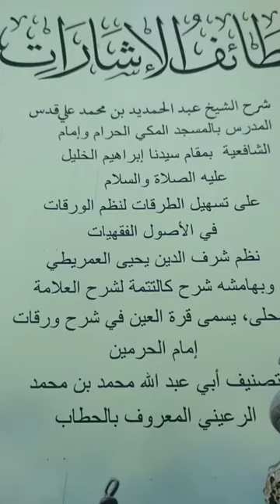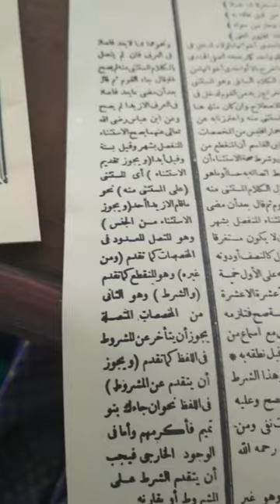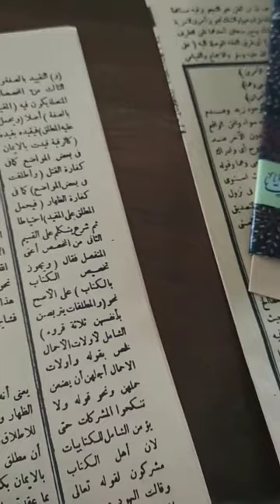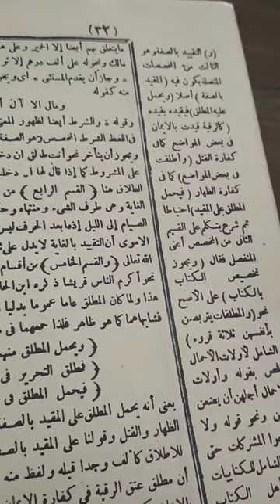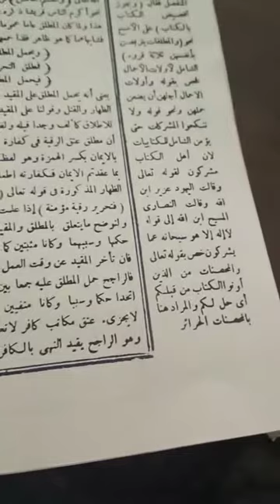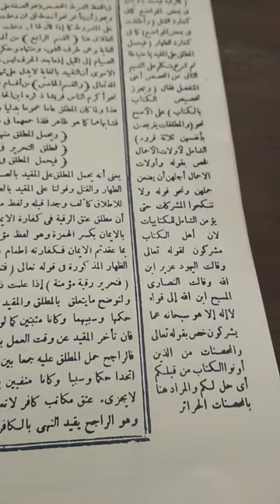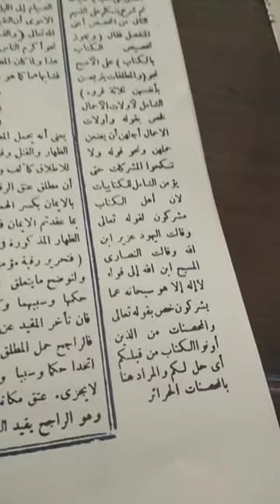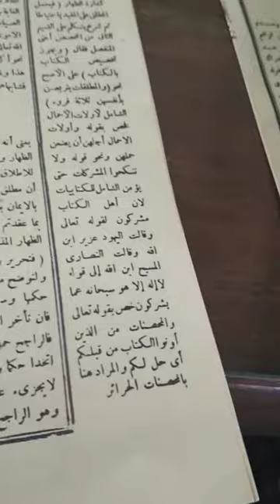17 September 2020